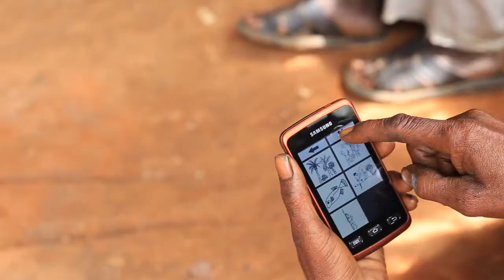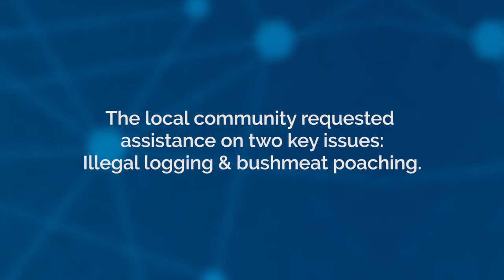"Extreme Citizen Science" - hunter-gatherers using smartphones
The"ExCiteS" group at University College London has done amazing work with pygmy hunter-gatherers in the Congo rainforest, adapting innovative tech to support a non-literate community.